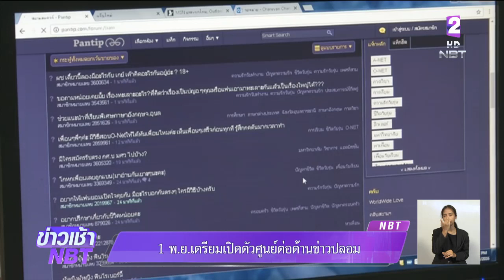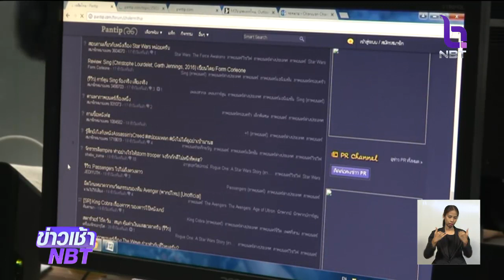1 พ.ย. 62 เปิดตัวศูนย์ต้านข่าวปลอม เน้นสื่อสารข้อมูลถูกต้องทั้งภัยพิบัติ-เศรษฐกิจการเงิน